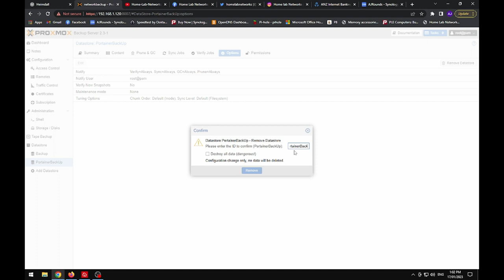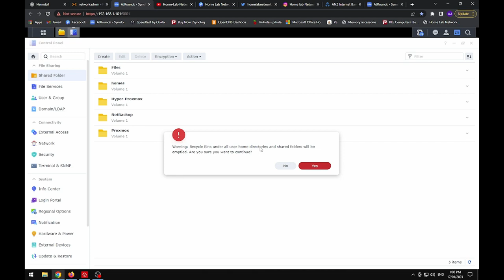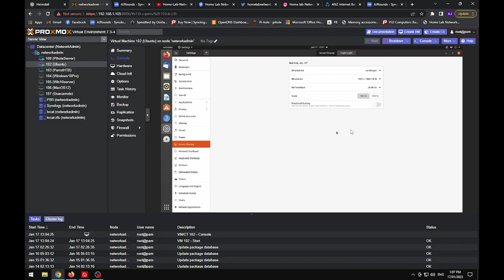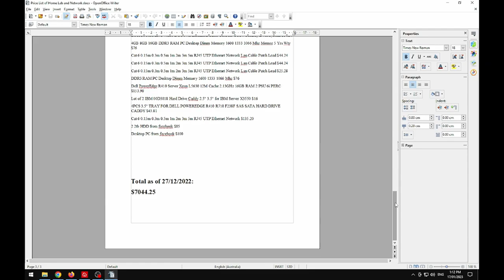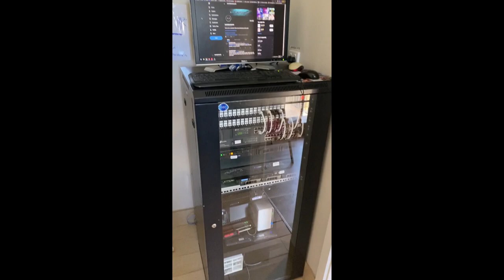What is a Home Lab and Why You Need One! Services, Rack Setup, Documentation and MORE - REUPLOAD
This here explains everything about what a home lab is and why you need to start investing time and money into one!

Start off small and grow it over time! Or rush like I did!
I started off with just a small synology Nas and a 8 port switch. But within months that grown into buying a 9U network rack and 2 switches with a patch panel, not long after I was moving up into a computer server. That made be happy for a month or two then I purchased a bigger rack (27) that now runs 4 servers, 1 Nas, 2 patch panels 2 switches CCTV, modem Dell OptiPlex and 2 access points.

I have purchased and bought all my equipment  that has defiantly has cost a lot of money, but IT is a expensive hobby and with every cent! Of course there is the business side to a home lab, but there is also the fun stuff like media servers, docker, portainer and cool other services to play with for FUN!

My server rack and hardware:
27 Network Rack (600mm)

Server 1:
Standard Acer Veriton motherboard (SFF)
Intel i5 4440
DDR3 16gb ram 1600mhz
500gb Hard drive

Server 2 IBM:
CPU: M3 Xeon quad core 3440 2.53GHz
DDR3 24gb Ram
2X 500gb hard drive
Intel dual port network card

Server 3 Dell Power edge R410:
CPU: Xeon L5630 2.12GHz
16 GB ECC Server Ram
500 GB Samsung SSD
1Tb WD hard drive
500 WD hard drive

Server 4:
16gb DDR4
500gb Kingston SSD
2tb WD Hard drive
Intel i5

Synology Nas 2 Bay DS220J
2X 2tb Seagate iron wolf Nas Hard drives